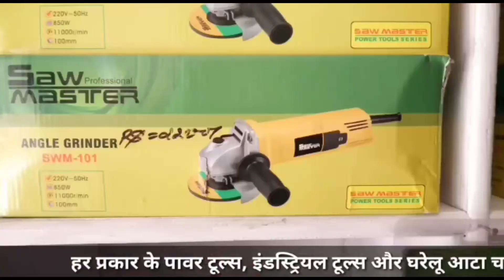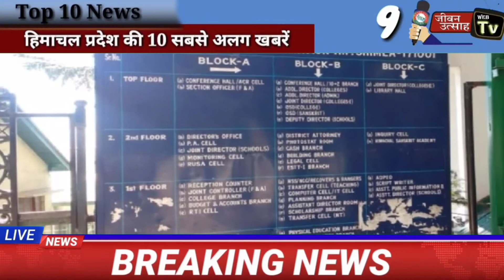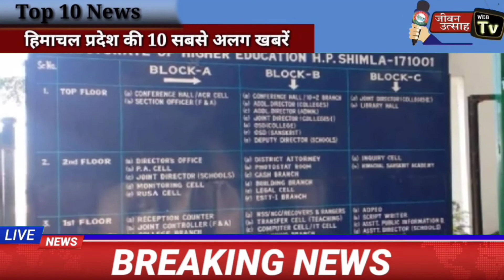आज 18 जून 2021 दिनभर की 10 बड़ी खबरें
About this Video:-आज 18 जून 2021 दिनभर की 10 बड़ी खबरें